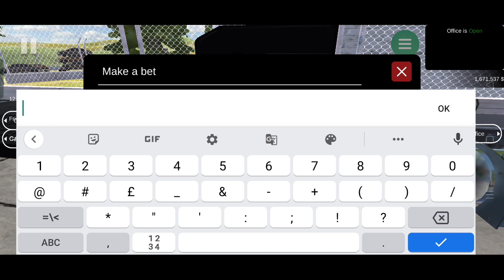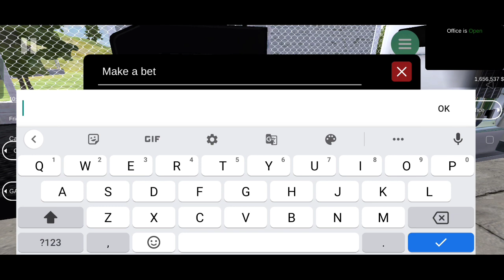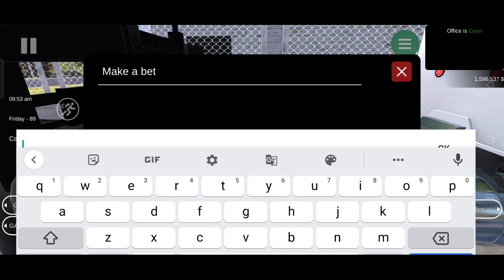BIGGEST DRAG RACING CHALLENGE EVER 😱 1.5 MILLION $ | CAR SALE SIMULATOR #22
➜ About - Loveveer Gaming is a Youtube Channel, Where You will Find Gaming Videos in Hindi, I Hope This Video was Useful & You Liked it, if You did Press the Like Button & Subscribe The Channel Now.